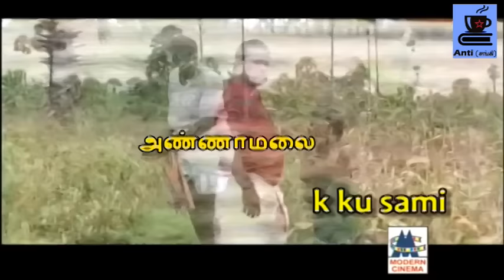(அ)சிங்கமான அண்ணாமலை | குடிகாரனுக்கு வக்காலத்து வாங்கும் ஆடு | அறிவு ஜீவி L.முருகன்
indian politics

tamil
tamilil
in tamil
தமிழில்
தமிழ்
அரசியல்
சங்கி
அரசாங்கமும் மக்களும்
sangi troll video
BJP comedy
today trending content
ANTI SANGI TROLL
ANTI SANGI
BJP TROLL TAMIL
anti sanghi
annamlai troll
piyush vs annamalai
annamalai call piyush
l.murugan troll
tasmac troll
tasmac bjp protest
h.raja troll
kishore k swamy troll
kishore k swami arrest
kishore k swami arrest troll
maaridhas